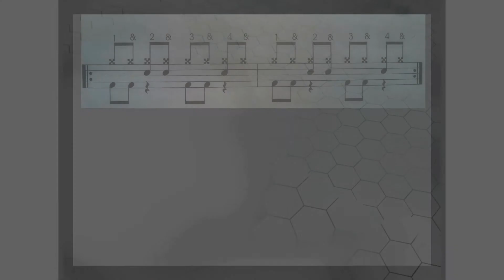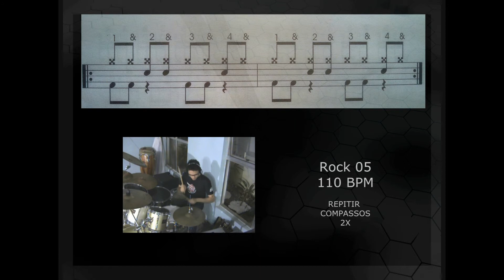Aula de Bateria - Ritmos Rock (parte 5)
Essa é uma série de exercícios, que tem como intuito, ajudar você a aumentar o seu repertório musical no que se diz respeito a "Ritmos"...Cada exercício foi feito para que você possa de modo gradativo, desenvolver tanto a sua leitura, quanto a sua agilidade na  bateria.

"ESTUDE O QUANTO QUISER"

Deus os abençoe e Até o próximo vídeo.